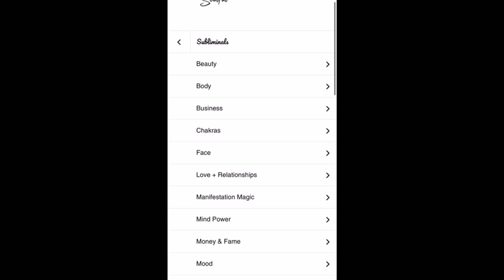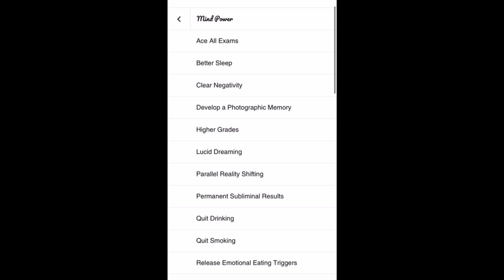What Happens After Meeting Your Twin Flame? ⎮10 Unexpected Twin Flame Meeting Signs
Often times, it can be difficult to identify a twin flame 100% when we are in the early stages of the connection. The signs, symptoms and synchronicities we experience are so dramatic, profound, intense and unlike anything we've felt before – which naturally brings up feelings of doubt [both doubts from within & vibrations of doubt absorbed from those around us]. Sometimes, the clearest way to identify a soul connection [twin fames, soulmates, karmics, etc.] is actually by observing what takes place within us + our lives after spending time with [or in this case, "meeting"] the person. In this podcast episode, I will be sharing what happens after meeting your twin flame + 10 unexpected twin flame meeting signs. I hope this helps you find clarity along your journey.❤︎ Much love, - Infinity ∞

• 𝖼𝗅𝖾𝖺𝗋 𝖾𝗇𝖾𝗋𝗀𝖾𝗍𝗂𝖼 𝖻𝗅𝗈𝖼𝗄𝖺𝗀𝖾𝗌 𝖿𝗋𝗈𝗆 𝖺𝗅𝗅 𝟩 𝖼𝗁𝖺𝗄𝗋𝖺𝗌
• 𝖻𝖺𝗅𝖺𝗇𝖼𝖾 𝖣𝗂𝗏𝗂𝗇𝖾 𝖥𝖾𝗆𝗂𝗇𝗂𝗇𝖾 + 𝖣𝗂𝗏𝗂𝗇𝖾 𝖬𝖺𝗌𝖼𝗎𝗅𝗂𝗇𝖾 𝗐𝗂𝗍𝗁𝗂𝗇
• 𝗌𝗁𝗂𝖿𝗍 𝗍𝗁𝖾 𝖾𝗇𝖾𝗋𝗀𝖾𝗍𝗂𝖼 𝖻𝖺𝗅𝖺𝗇𝖼𝖾 𝗈𝖿 𝗒𝗈𝗎𝗋 𝖼𝗈𝗇𝗇𝖾𝖼𝗍𝗂𝗈𝗇
• 𝖽𝖾𝖾𝗉𝖾𝗇 & 𝗆𝖺𝗀𝗇𝖾𝗍𝗂𝗓𝖾 𝗍𝗁𝖾 𝖻𝗈𝗇𝖽 𝖻𝖾𝗍𝗐𝖾𝖾𝗇 𝗒𝗈𝗎